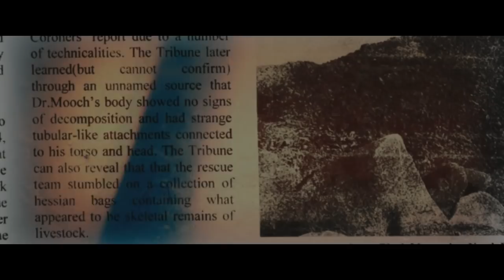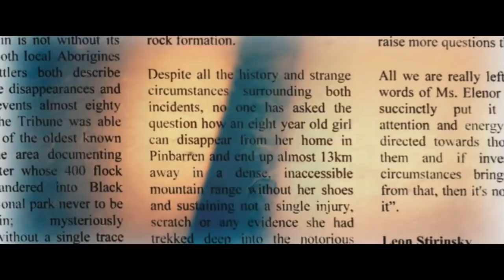WEEVIL Official Trailer (2018) Horror Movie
WEEVIL Official Trailer Movie in theatre Soon.